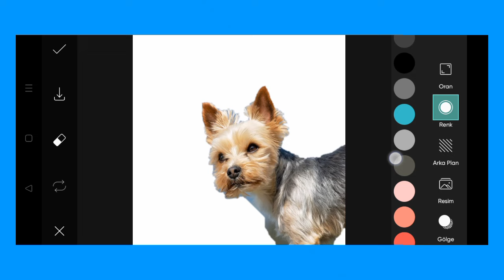Trending HDR video | A Screen Of Pure Pink sdc editing cc | Background | Bp Backdrop A380F K #100